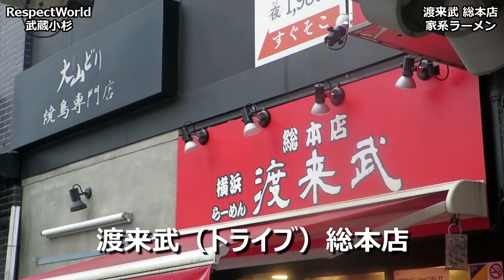【家系ラーメン】横浜ラーメン 渡来武 トライブ 総本店 武蔵小杉 朝ラー 味玉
東急東横線の武蔵小杉駅前の朝ラー渡来武です。
朝ラー無料トッピングは、味玉にしました。
途中で豆板醤を多めにいれ、辛くしていただきました。
辛い家系もいいですね。

【音楽】
Dizzy - Max Surla Media Right Productions
Twisted Bandits All Around Me - NoMBe